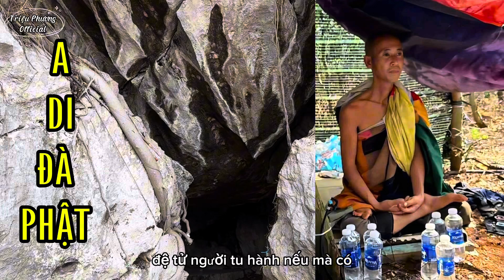HỮU DUYÊN MỚI ĐƯỢC NGHE THẦY THÍCH MINH TUỆ TÂM SỰ • A DI ĐÀ PHẬT